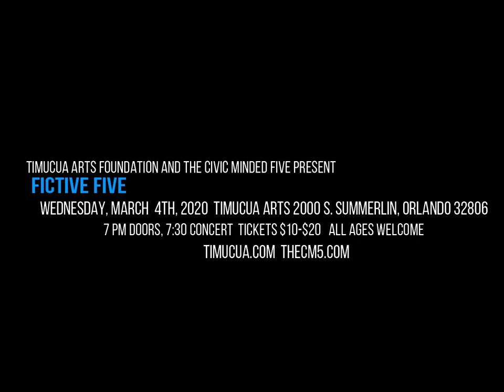Fictive Five Timucua Orlando March 4, 2020 advert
Timucua Arts Foundation and The Civic Minded 5 present
Fictive Five
Timucua Arts
2000 S. Summerlin Ave, Orlando
7:00 pm doors, 7:30 concert